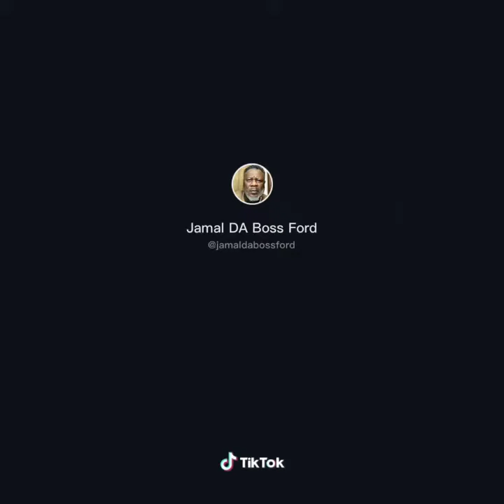Après ma vaccination contre le covid19 tiktok compilation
coronavirus # tiktok